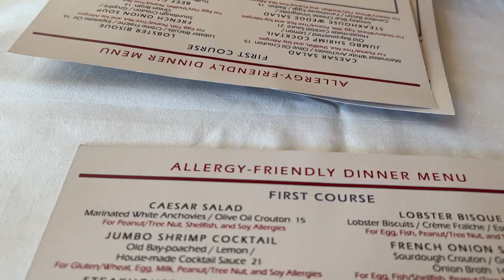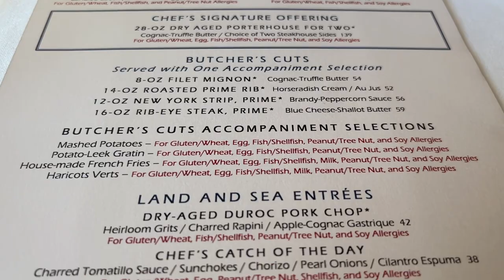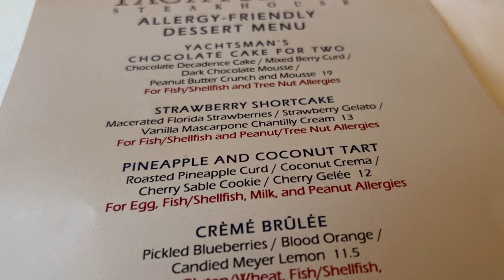Dinner at Yachtsman Steakhouse ⛵️| Gluten Free & Food Allergy Review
In this video, we head to Yachtsman Steakhouse for dinner for the first time ever. We both were super impressed with the food, and the mashed potatoes and salad may just be the best on Disney property. Brandon gives out ThereItIsUltra and ThereItIsInfinite ratings! We also love how special diets friendly Yachtsman Steakhouse was. Have you been to Yachtsman Steakhouse? We'd love to hear your favorites and thoughts on the restaurant!

00:00 Intro
02:46 Dinner at Yachtsman Steakhouse
18:49 Wrap Up & Debrief

"Roots Lounge" - Mid Knight
"Easy Relief" - Gold in June (1)
"The Yacht Club" - Trio Leo